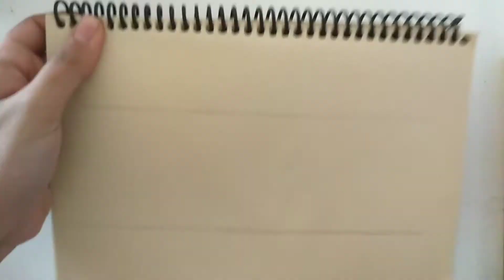Drawing angry eyes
I am currently trying to draw and practice a lot of angry eyes these days, i then realised they weren't even so i tried to fix it but I'm not sure if it's fixed after i redrew it but i really hope you liked the drawing,